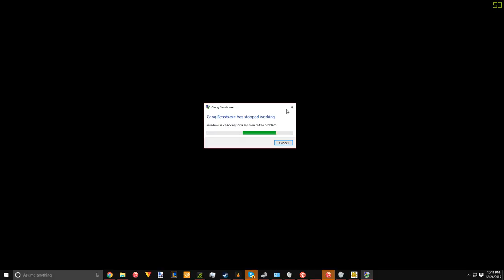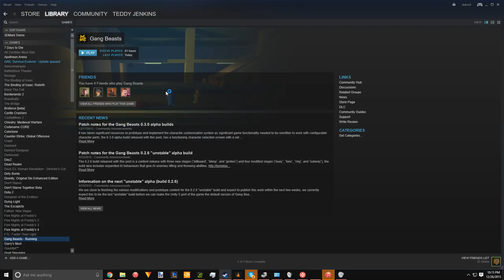Star Wars: The Force Awakens Review | Weekly Cinema Podcast #5